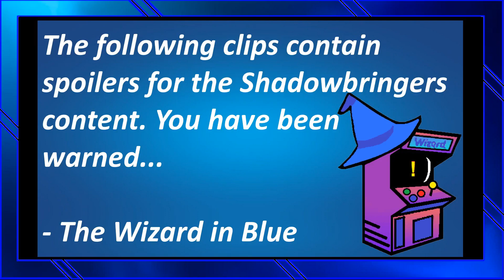Final Fantasy XIV - Highlights #14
Go check out Final Fantasy 14!

Highlights from Streamed VOD on 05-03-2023.